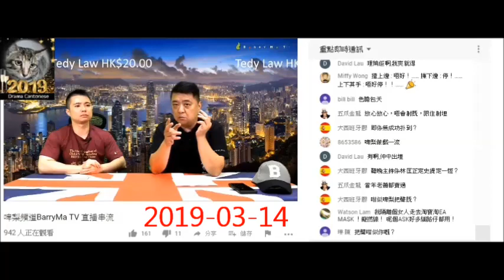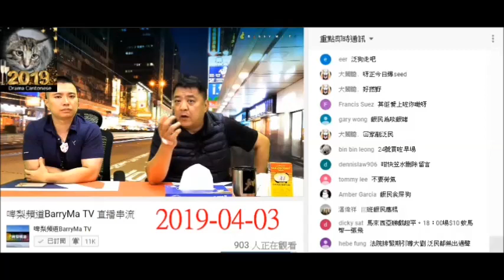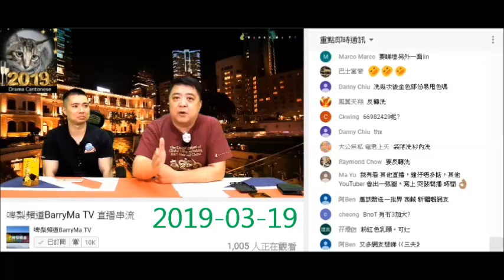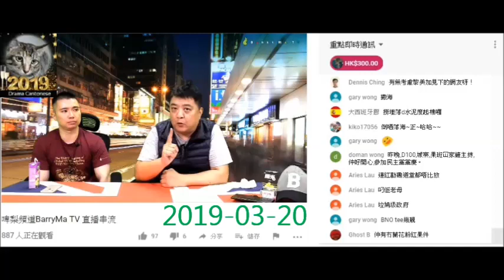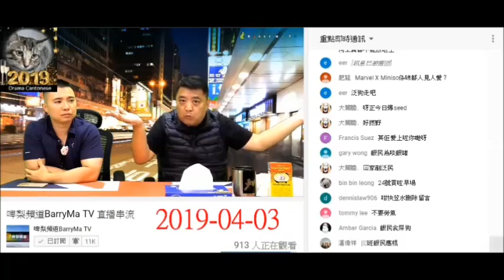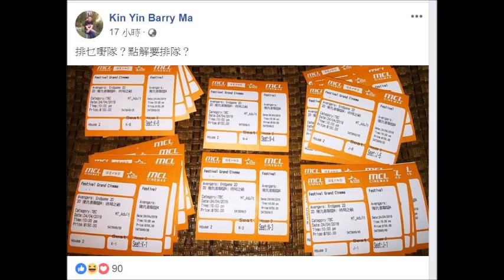20190411 啤梨晚報撚屌馬健賢Barry Ma又犯法，由3月開始叫腦殘入200蚊訂復仇者聯盟4都話多除少補，最後反口。首映場次由6點幾改到10點幾，最後10點。鳩吹腦殘無留電話通知唔到佢哋攞飛